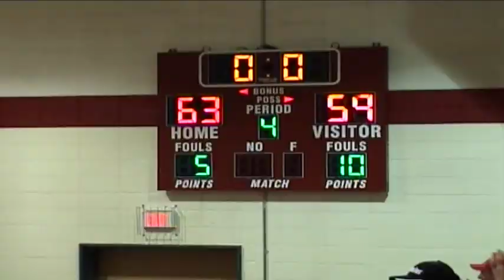West Lyon Boys Basketball vs West Sioux 2-10-2007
at Hawarden

Final - WL 59  WS 63